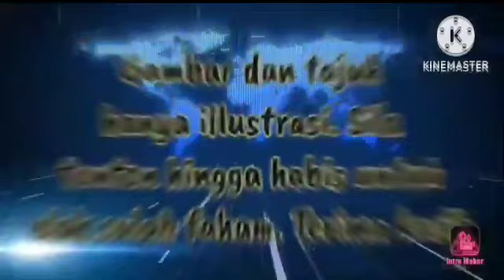🔴ATOK KECUT TELOR‼️BERI PM ANWAR MASA LANJUTAN JAWAB TUNTUTAN‼️